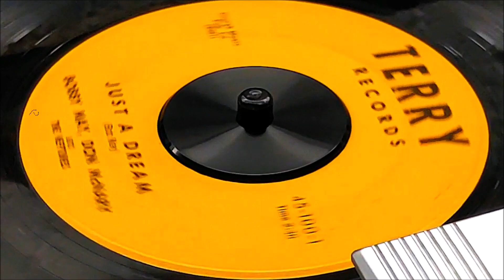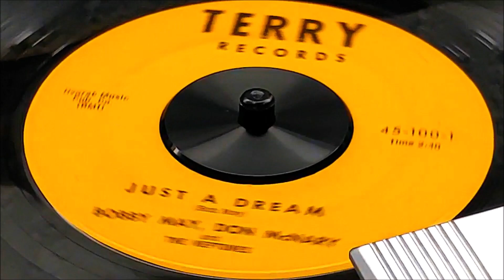Bobby May, Don McNary - Just A Dream (1959)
*Just A Dream* / Don't Spend my Dough, 1959 on Terry 100